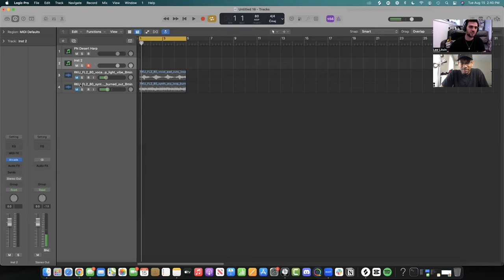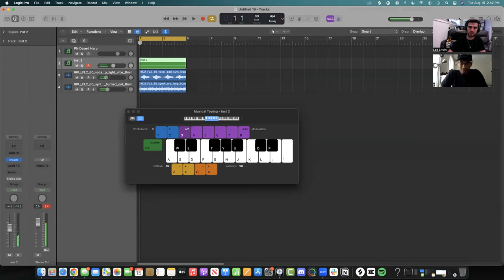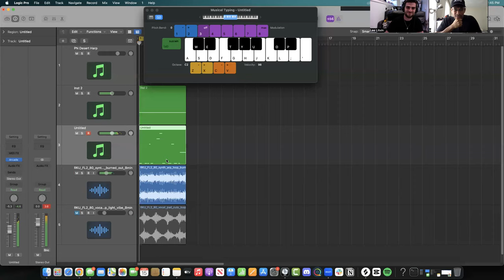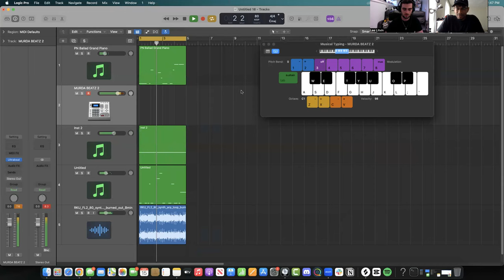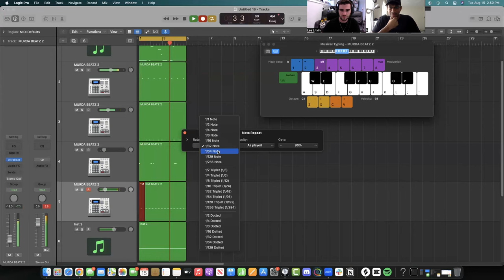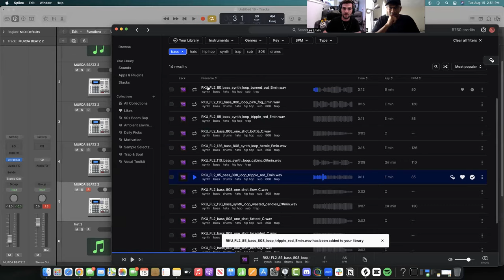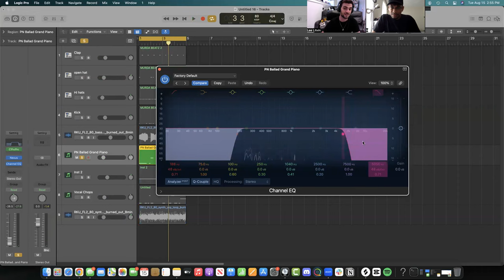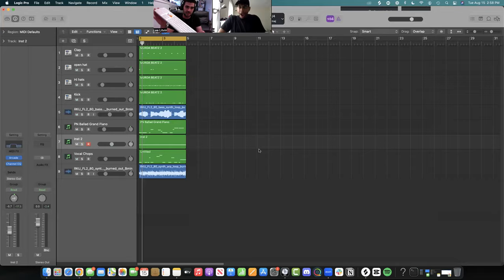How To Start Making Hip Hop Beats EASILY *LIVE COACHING CALL*